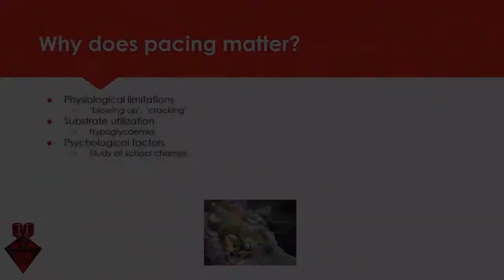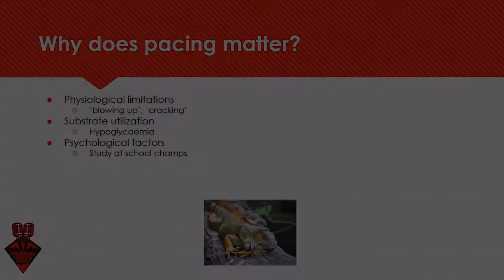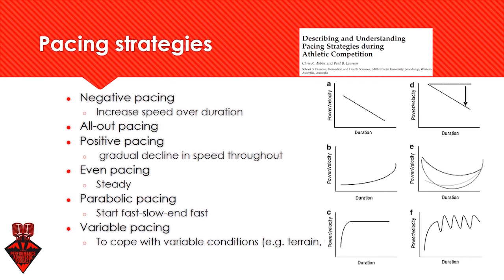Why You Slow Down | Sports Scientists Explain Pacing for Running, MTB, Cycling and Triathlon.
We've all gone out too hard and ended up "hitting the wall", "blowing Up", "bonking" due to expending our resources too early.
As sports scientists, we've seen countless athletes throw away months of training by implementing poor pacing strategies.
We explain the six main pacing strategies.

02:10 Pacing Strategies